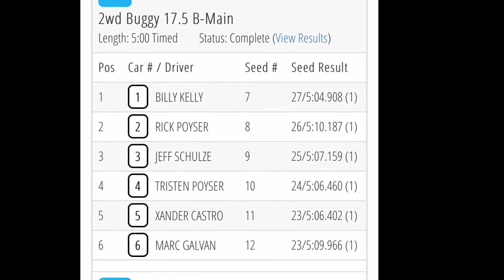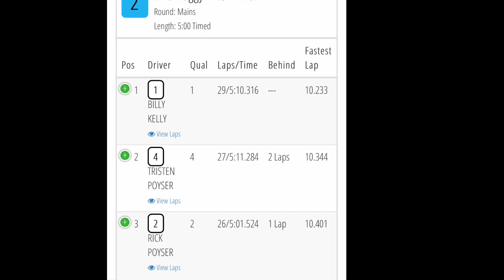6amRC. Associated B6.1. 17.5 buggy B-main. HobbyTown, St. Charles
Race 4 with this buggy. HobbyTown in St. Charles